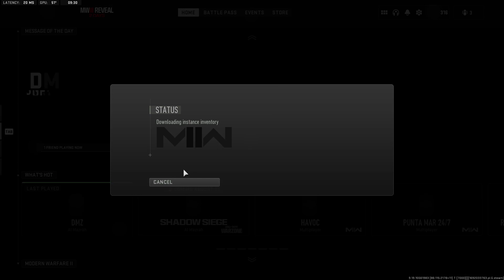MW2 - Warzone II - DMZ . . . Let the games begin . . .